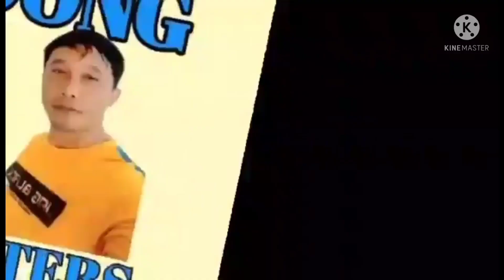update sa bahay ni Lola veniranda part#1